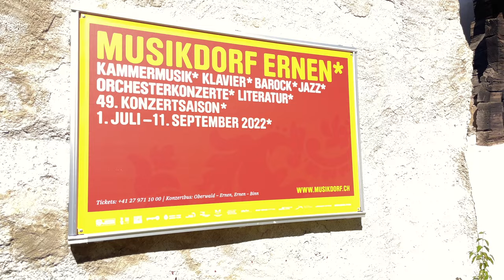Ernen, 4K - The amazing traditional Music Village of Switzerland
Welcome to Ernen, a beautiful traditional village where time has almost stood still. It is a mountain village that lies on the left side of the valley of Goms, in the Canton of Valais. Ernen is part of Binntal Nature Park and is also well-known as a the "Music Village", acting as the venue for an annual musical festival with international artists.

Ernen's appearance is characterised by its exposed location on a mountain terrace above the Fiesch valley basin. Unspoilt gardens and fruit crops surround the settlement in a semi-circle that reaches down as far as the valley. In the village centre, residential buildings built in the style traditional for the region stand close together, usually facing southwest. The dense construction is interspersed with small plazas and gardens. The unique village square in the centre of the village is one of the most beautiful in Switzerland. It is framed by prominent buildings, including the Tellenhaus (Tell House), which is home to one of the country's oldest depictions of Swiss national hero William Tell.

The late Gothic church of St Georg, which was built between 1510 and 1518, can be seen clearly from a distance, thanks to its slightly elevated position. In addition to its Baroque features, it contains a series of late Gothic sculptures, including the “Nothelferaltar”, a Schnitzaltar or winged altarpiece.

Ernen has gained national and international fame as the "Music Village". Every summer, the Verein Musikdorf Ernen, or Ernen Musical Village Association, organises a small yet prominent classical music festival, consciously focusing on niche pieces. The festival was founded by the Hungarian pianist and music professor György Sebők in 1974.

The video was filmed in September 2022